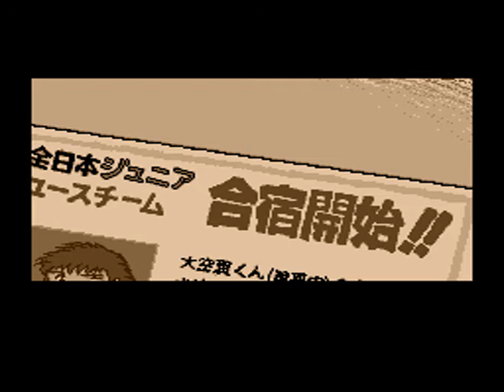Captain Tsubasa Sega CD | Nankatsu vs Toho | Final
CPU tramposa y ladrona!!! Era 4 a 0 🤬 Igual no los dejé hacer nada y los goleé 🤭😜😛🤪
Y así termina esta saga 😭
Se terminó como Dios manda, terminando el juego sin perder y goleando en todos los partidos 😎 Próximamente la ruta 4 del Captain Tsubasa 4 👍 Saludos 😄